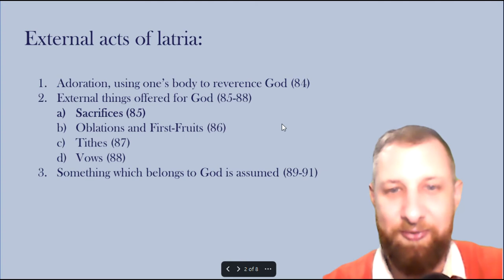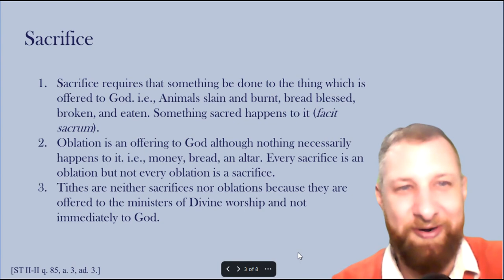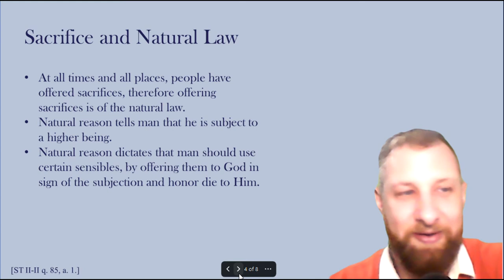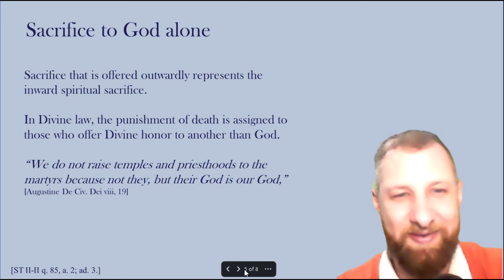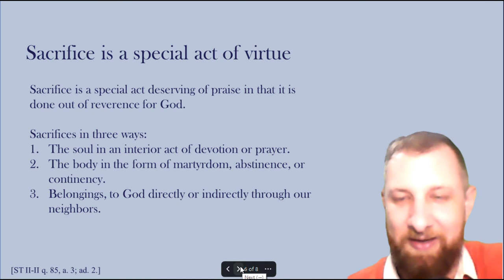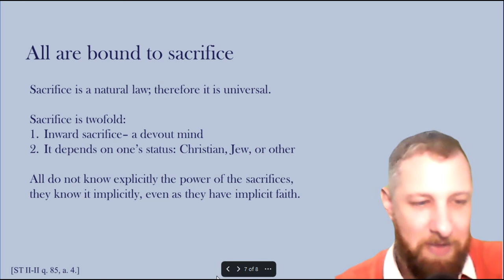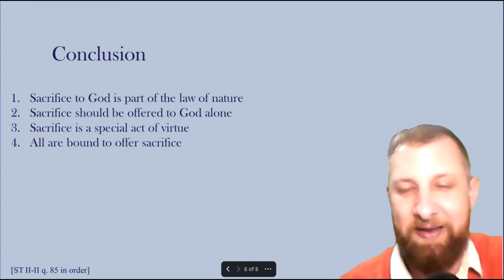What is Sacrifice? The Summa Theologica explained, question 85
Dr. Thibault discusses the sacrifice, one of the principals of exterior acts of religion,  question 83 of St. Thomas Aquinas' secunda secundae.
Questions of Justice (57-122).

This section introduces the virtue of religion which will be covered in questions (81-100)

The offering of things to God such as sacrifices (85), oblations and first-fruits (86), tithes (87) and vows (88).